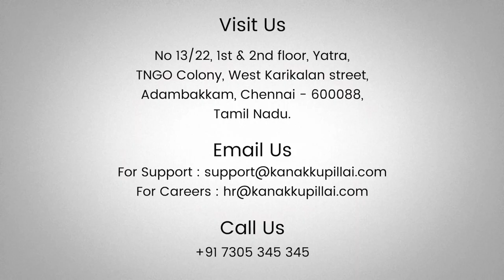TDS on purchase of goods | Sec-194Q | Explained in Tamil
As per Section 194Q of the Income Tax Act, 1961, a buyer is required to deduct TDS on the purchase of goods at the rate of 0.1% of the purchase value exceeding Rs. 50 lakh in a financial year. The provision is applicable to buyers who are liable to get their books of accounts audited under section 44AB of the Income Tax Act.

The TDS deducted under section 194Q needs to be deposited with the government within 7 days from the end of the month in which the TDS was deducted. The buyer also needs to furnish a TDS certificate to the seller within 15 days from the due date of furnishing the TDS return.

However, the provision of section 194Q is not applicable in the following cases:
If the buyer is an individual or HUF who is not required to get his books of account audited  under section 44AB in the immediately preceding financial year.
If the goods are exempt from TDS under any other provision of the Income Tax Act.